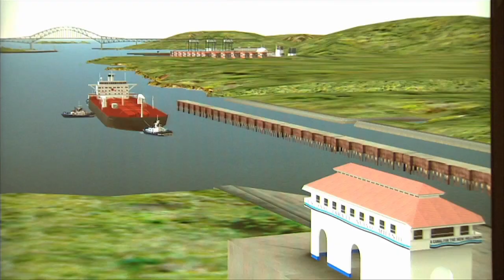Sustainability: The Panama Canal Expansion and the Environment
In keeping with sustainable development principles and environmental management best practices, the Panama Canal Expansion will use unique water-saving basins to help preserve the freshwater resources along the waterway, reutilizing water from the basins into the locks. The new locks will require less water than the current locks system, thus saving 60% of the water actually used.